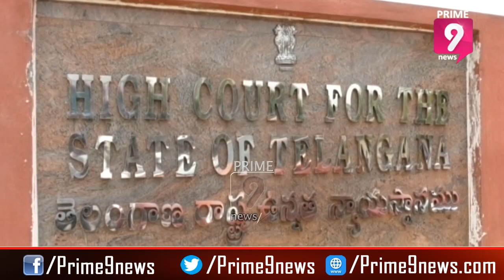Telangana High Court to Hear Re-Petition Today On Municipal Elections Arrangements | Prime9 News